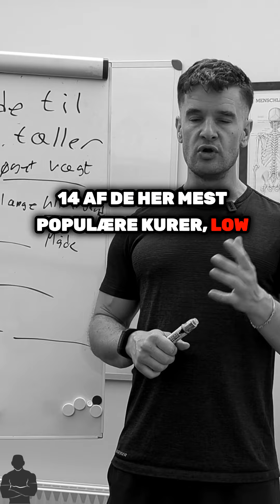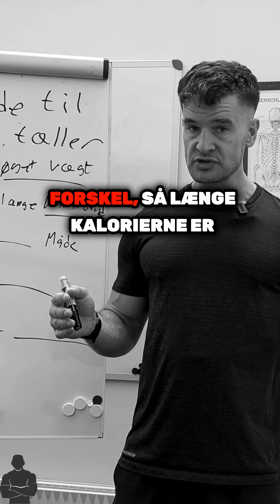Den bedste kur? LCHF og Perineum sunning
Sociale medier fylder vores feeds med vægttabsbullshit, men hvad er sandheden bag alle disse mærkelige trends?

Lær om vigtigheden af kaloriebalance og hvorfor alle kurer virker på samme måde! 💪🥗

Du velkommen til at sende en besked hvis du eller en ven har et spørgsmål

Kasper